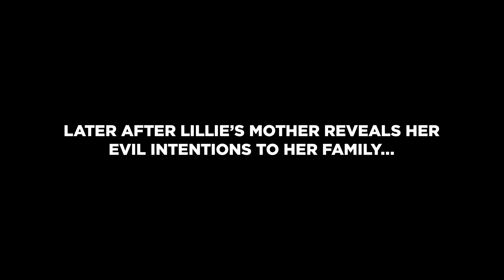You missed this small detail Gamefreak added…